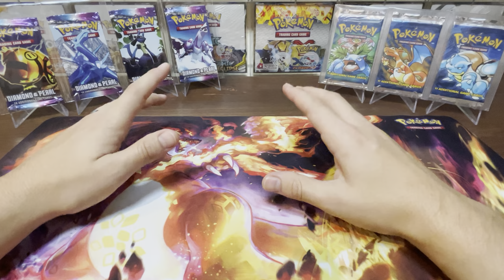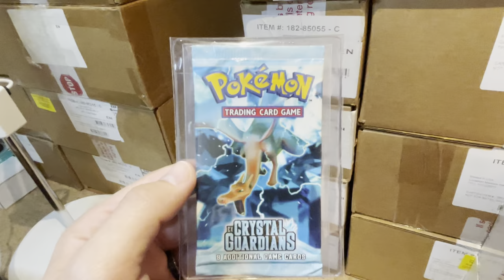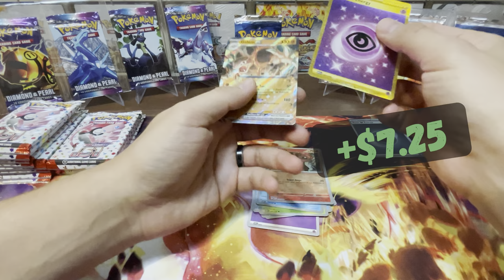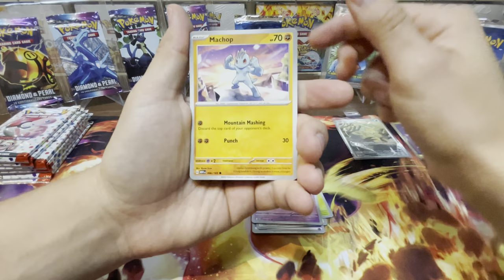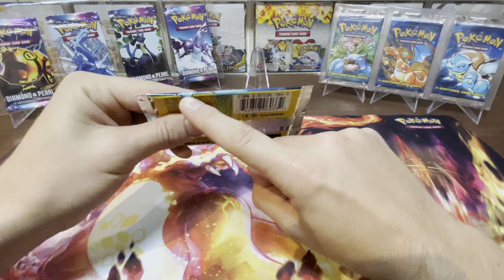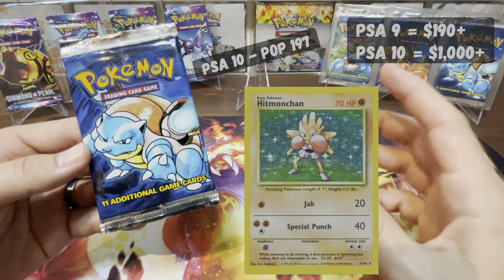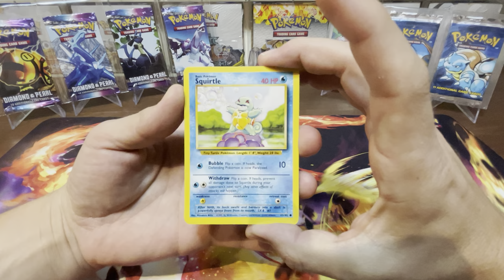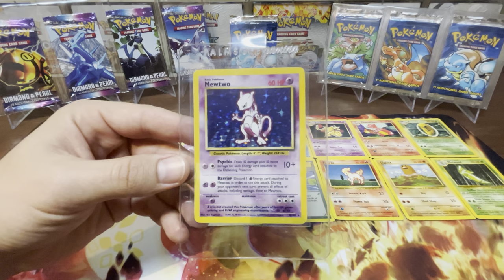$1000 HEAVY Base Set Pokemon VINTAGE Pack OPENING!!!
We open the HEAVY base set unlimited pack voted for will be opened.

Which holo will we see?

Nostalgia is at an all time high with this opening. Something we are so thankful to be able to open on the channel for the community!

CONGRATULATIONS - @djbullets5850
You have won yourself a Base set unlimited Charizard artwork booster pack!!!

Vintage set of the month = Diamond and Pearl Base set